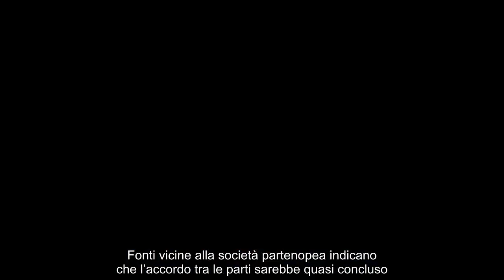Napoli, Lindstrom in trattativa per andare in prestito al Lione